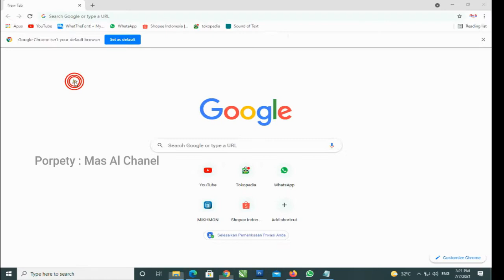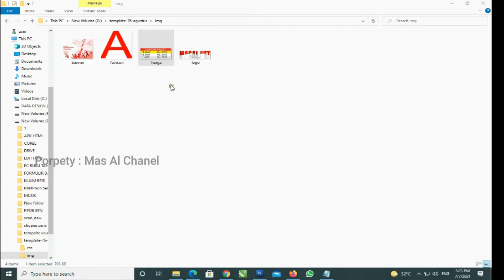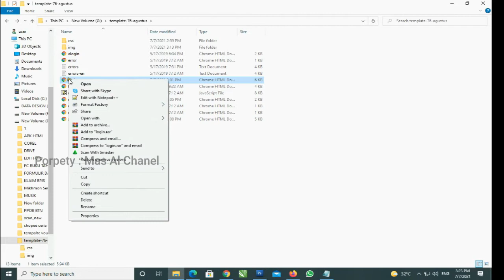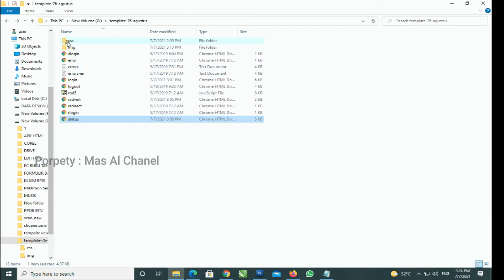Gratis Download Template Voucheran Spesial hut R.I ke 76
Download template gratis,
silakan download link ada di bawah ini :

Paswood ada di video jangan skip,

Video ini hanya untuk hiburan saja
Terima kasih.

Support By ig : raja_dagelanjowo | Lawak_Jowoo